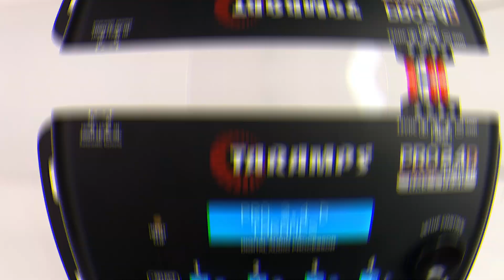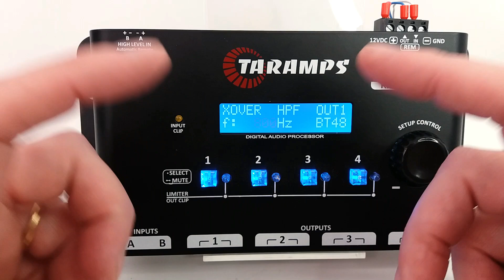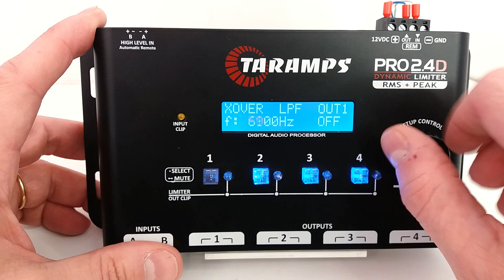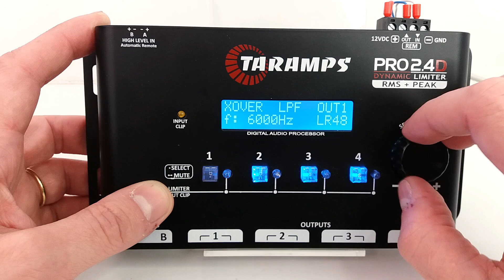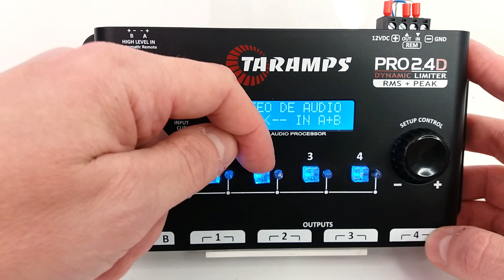TECH INFO #97 - DSP PROCESADOR DE AUDIO TARAMPS PRO2.4D - COMO AJUSTAR CROSSOVER PARA DRIVERS PH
DSP PROCESADOR DE AUDIO TARAMPS PRO2.4D - COMO AJUSTAR CROSSOVER PARA DRIVERS PH (FENOLICO)